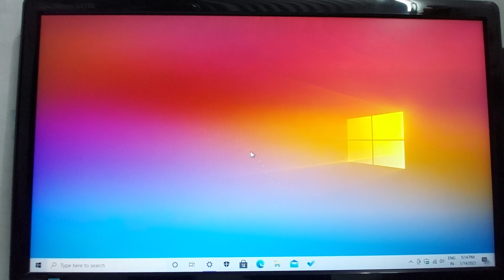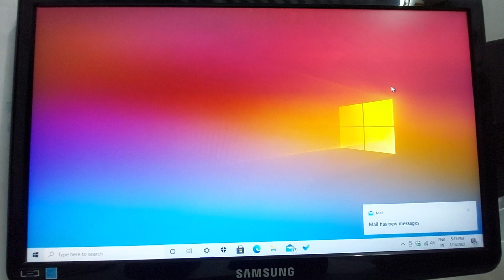2021-01 Cumulative Update for Windows10 Version 20H2 for x64-bssed Systems(KB4598242)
aapke sujhav ka Hum swagat karte hain aapane Hamari video Dekhi iske liye bahut bahut dhanyvad.